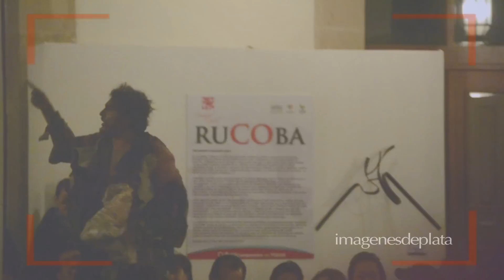El Hombre de la Rata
Monologo presentado en el Museo de la Ciudad "Guadalupe Victoria" por el actor Victor Hugo Galván como parte del Festival de la Ciudad Ricardo Castro 2011